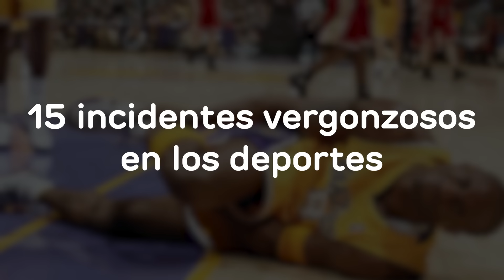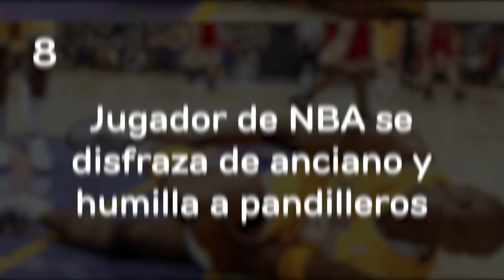15 Incidentes Vergozosos En Los Deportes